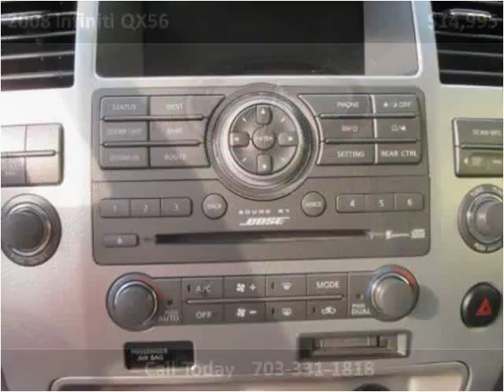2008 Infiniti QX56 Used Cars Manassas VA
This 2008 Infiniti QX56 is available from House Of Kars.